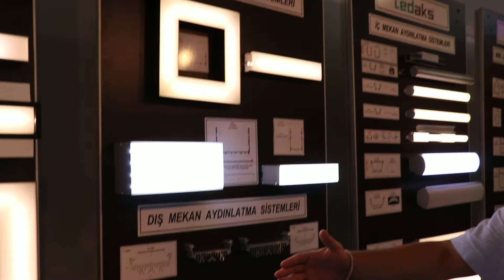Manufacturer of LED Aluminum Housing Profiles Istanbul Light Fair Turkey for Export YeniExpo LEDAKS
YeniExpo interviews LEDAKS LED Aluminum Housing Indoor and Outdoor Cooling Profiles Manufacturer and Exporter.  Made in Turkey for Export

The company manufactures and exports:
 Led Line Cases
Fluorescent Cases
Spot/Round Heatsinks
Component Heatsinks
Projector Cases
Street Lighting Cases
Box Driver Cases
Decorative Pole Profiles
Wall Washer Cases
Industrial Lighting Cases
Indoor Decorative Lighting Cases
Custom Lighting

Ürün Gruplarımız Led Işık Bantları (Gömme - Sıva Üstü)  Floresan Kasalar  Spot/Yuvarlak Soğutucular  Komponent Soğutucular  Projektör Kasa Profilleri  Sokak Aydınlatma Kasaları  Kutu Profilleri  Dekoratif Direk Profilleri  Duvar Boyama (Wall Washer)  Endüstriyel Aydınlatma  İç Mekan - Dekoratif Aydınlatma  Özel Aydınlatma

Yeniexpo.com is an online B2B business directory, connecting foreign buyers and Turkish suppliers. Find competent and reliable manufacturers and factories now. Quality Turkey products. Deal with the source directly without a middleman.

Join yeniexpo.com free today to contact turkish suppliers. Easy sourcing for clothing, furniture, agricultural products, footwear, machinery and more. Find qualified manufacturers, suppliers, exporters, importers, buyers, wholesalers, and products.  Factory prices as you are dealing with the sources directlt.

Reduce cost & save time. Find the latest products from reliable sources.